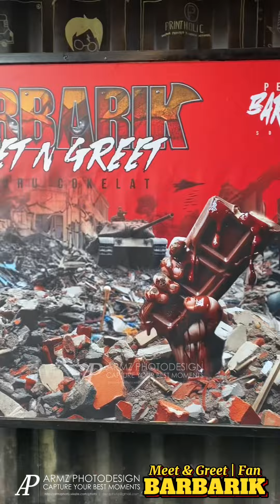BARBARIK Fan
BARBARIK
Meet & Greet | Fan
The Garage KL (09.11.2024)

Venue untuk Meet & Greet bersama kumpulan BARBARIK pada 9hb November 2024 telah ditaja oleh Mr Helibro @ The Garage KL